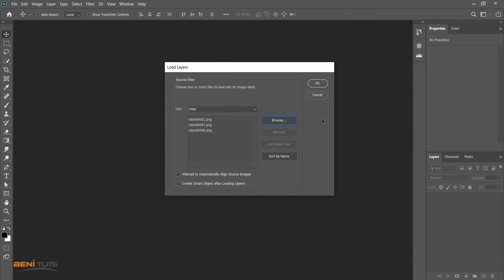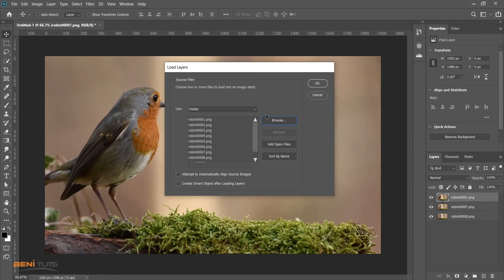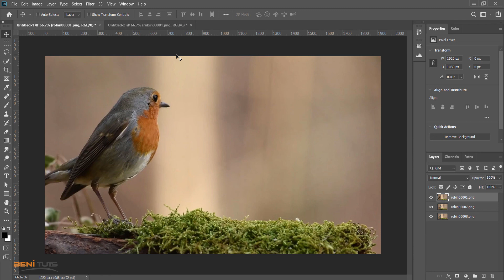How to load multiple images as layers in Photoshop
In this tutorial we going learn how to load multiple images as layers in Photoshop. Keep Watching our videos :)